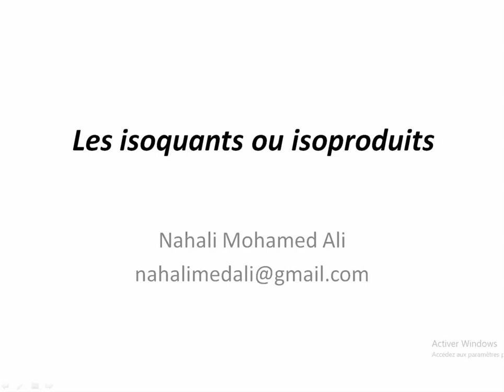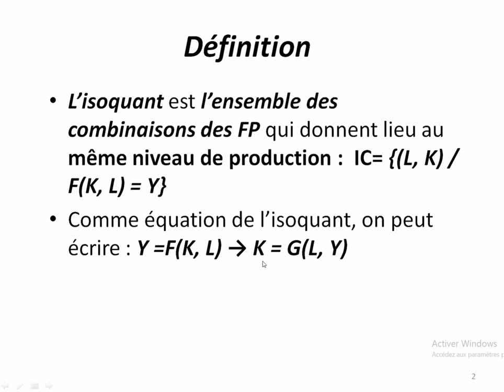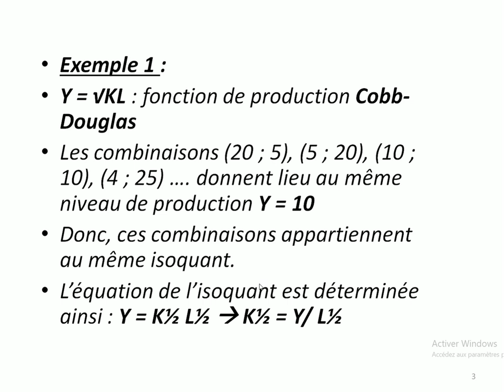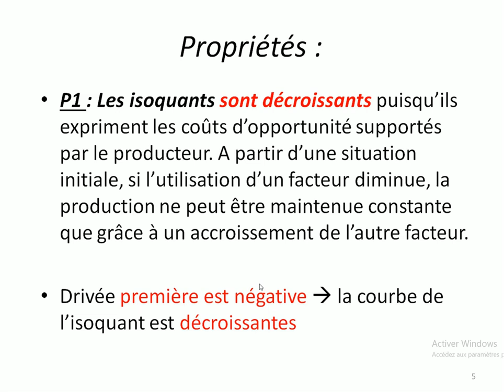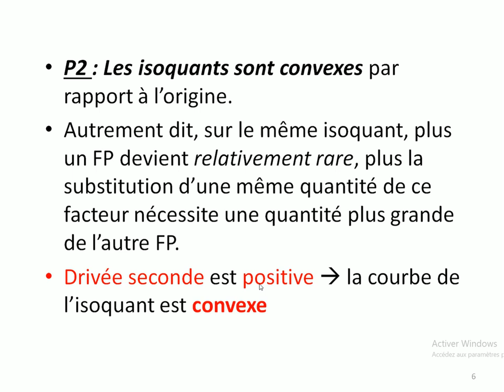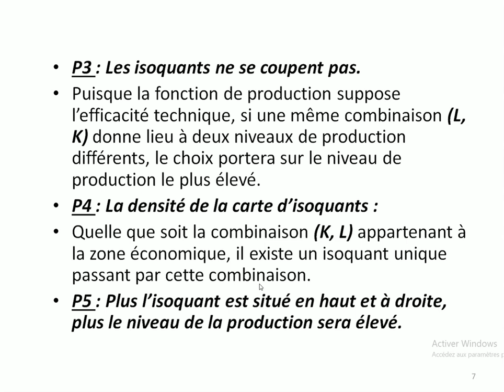L'isoquant de production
L'isoquant est l’ensemble des combinaisons des FP qui donnent lieu au même niveau de production